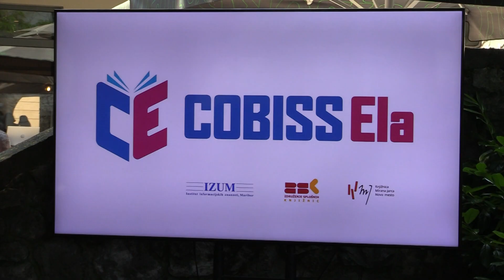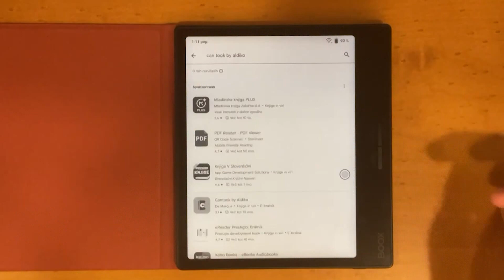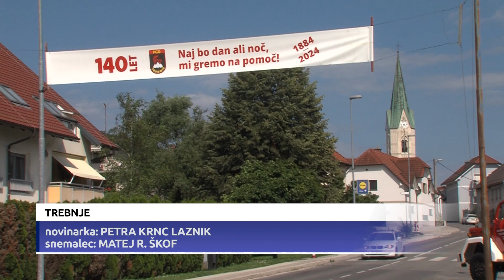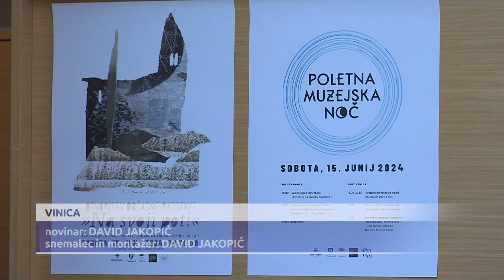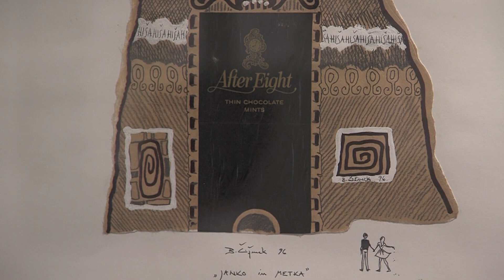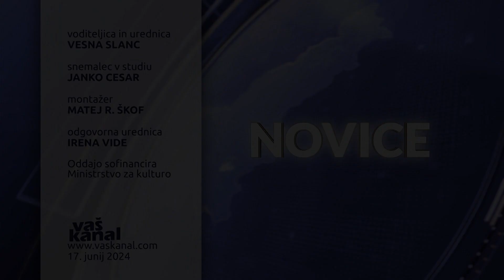Novice, 17. junij 2024